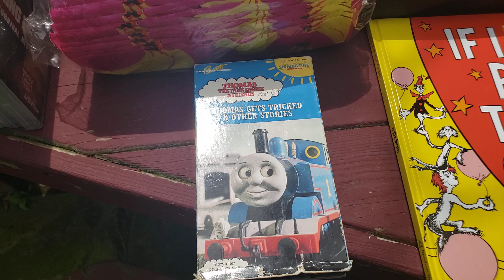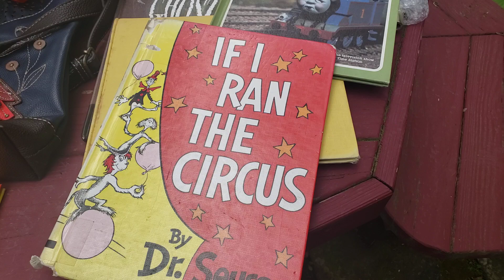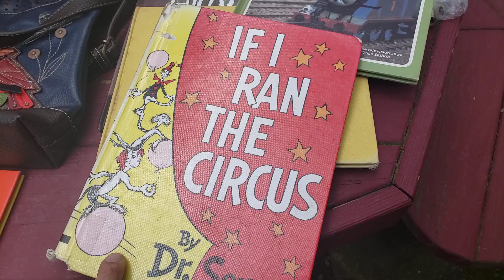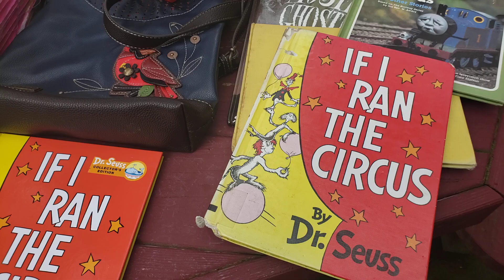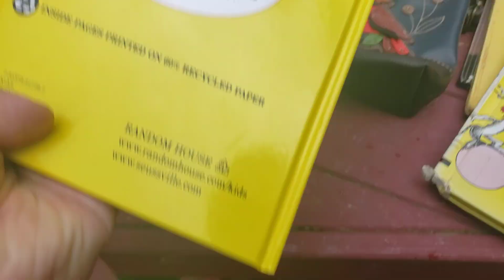I paid twice the price at this rummage sale & I'll still make over a 10x profit! Weekend haul review